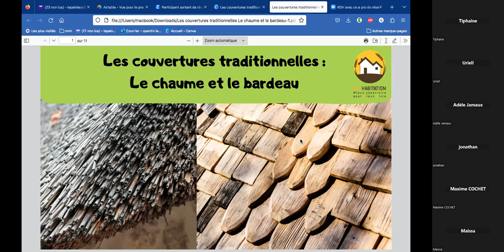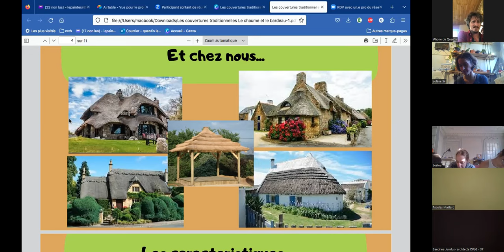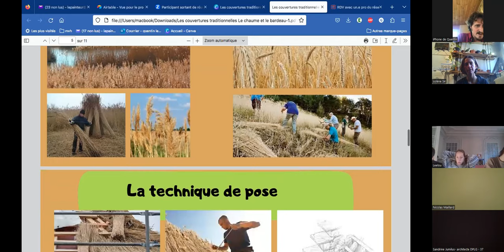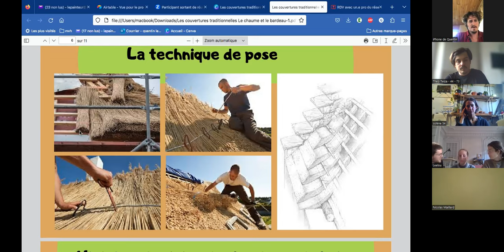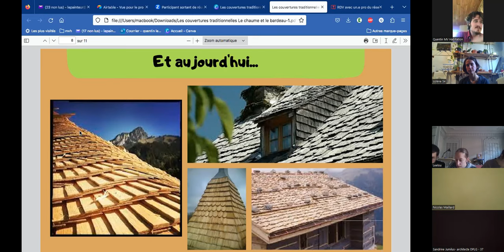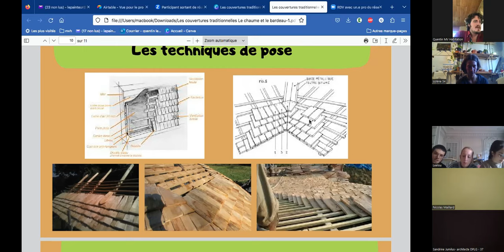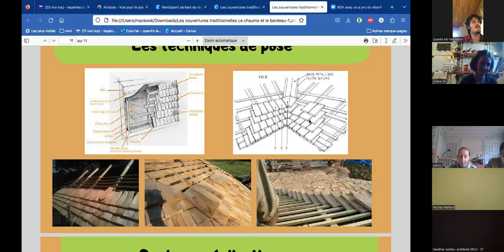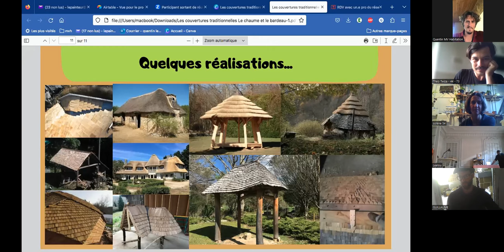Couvertures traditionnelles : chaume & bardeaux avec Quentin (Conseils de pros #11)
Quentin Lepainteur, formateur en écoconstruction au sein de la SCOP MV Habitation a partagé avec nous son expertise à propos des techniques de couverture traditionnelle à base de chaume & bardeaux.

En une heure, il a parcouru plusieurs points :
* Il nous a proposé un retour sur l'histoire et l'origine de ces matériaux
* Il nous a présenté les caractéristiques du chaume : avantages, désavantages, spécificités… et nous parlera des techniques de pose.
* Il nous a ensuite présenté les différents types de bardeaux en précisant leurs qualités respectives. Puis reviendra sur les manières d'utiliser cette technique pour ton habitat.

Et il a répondu aux questions des inscrits & des participants.